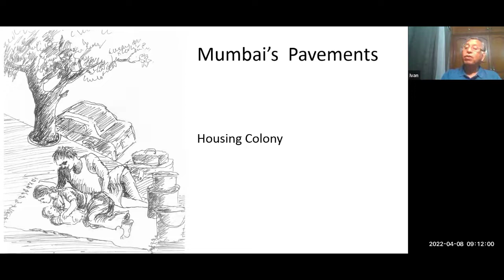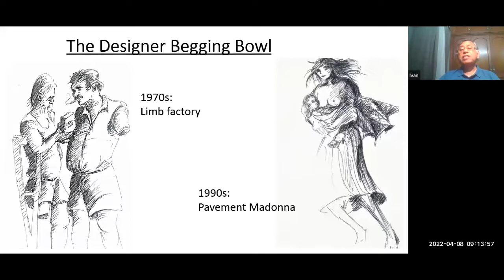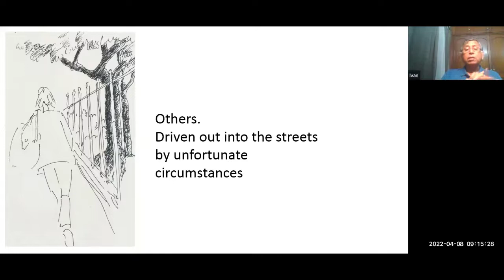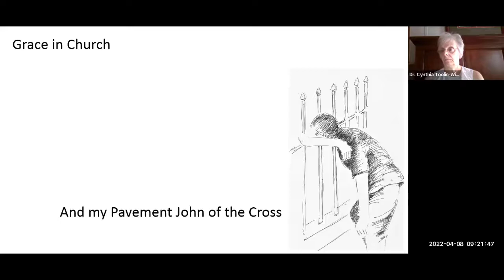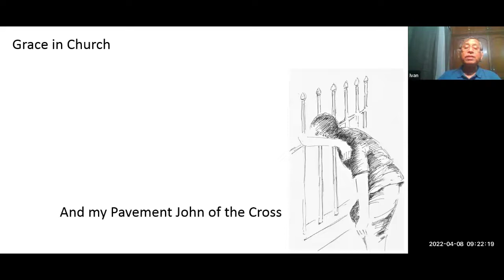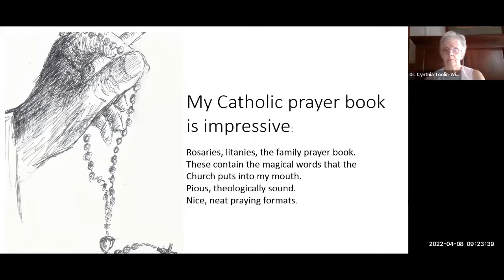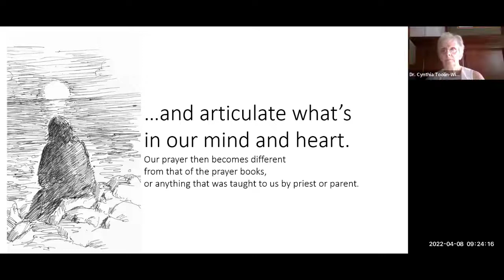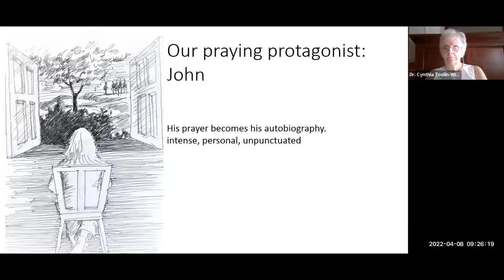WCAT TV presents . . . Ivan Arthur speaking on his book Pavement Prayers with Cynthia Toolin-Wilson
In this episode of Author to Author, Dr. Cynthia Toolin-Wilson interviews Ivan Arthur on his book Pavement Prayers (April 8, 2022)

Kalia confessed to murder last night amid a hushed silence that lasted only a short while before he went into detailed account of the events that led to it . . .

Thus begins one of the prayers in this book.

This is a book of prayers that tell a story. But, of course, all prayers – all personal prayers – tell stories. Prayer is, in many ways, the spiritualization of incident, and in every fervent prayer one can find a short story of an epic sticking to it. The Mumbai pavement is wonderfully rich in story. For every twenty-or-so-steps that you take over it, your feet could be shuffling through chapters, or, perhaps, volumes of intricate plot, moving human drama and the most thrilling narrative. This book is those twenty-or-so-steps of narrative and plot, the story of a pavement dweller and his patch of pavement told in the most intimate form of narration: his personal prayer.